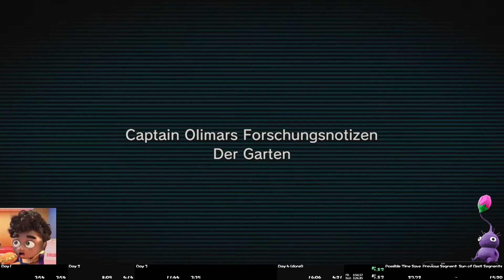Pikmin 3 Deluxe - Olimars Assignment Speedrun - 14:55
p good, will improve